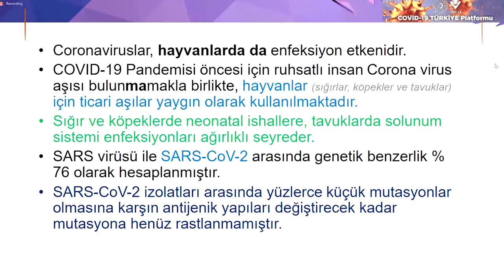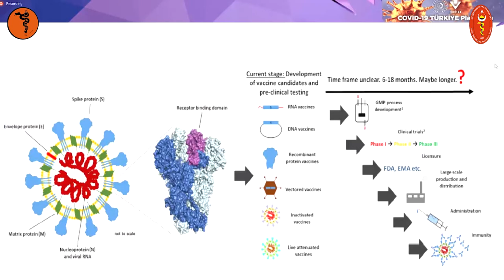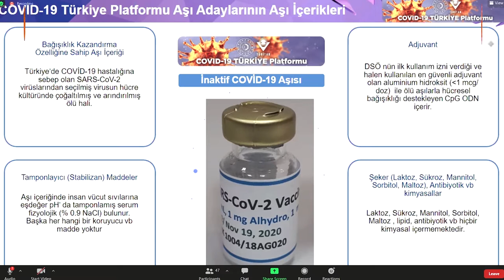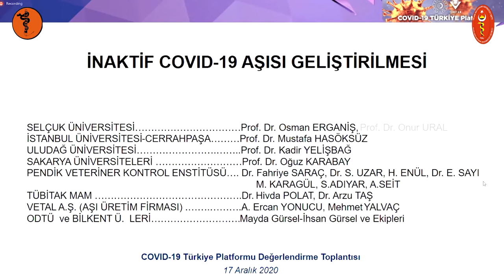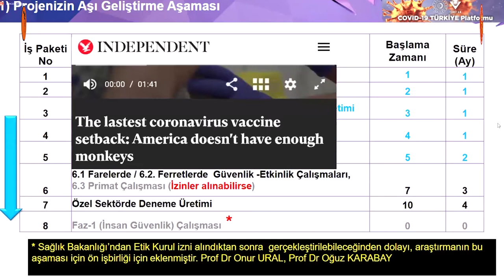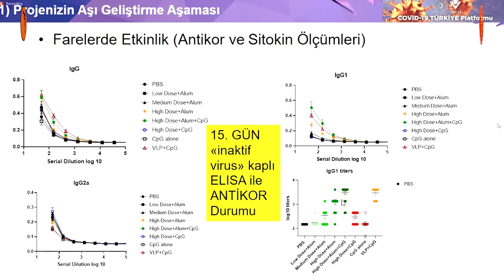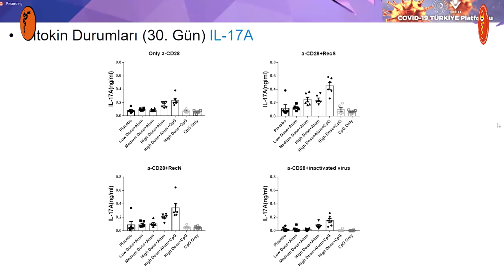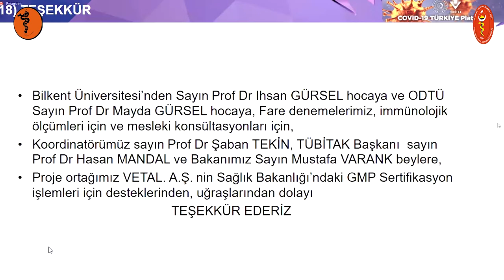Ülkemizdeki Covid-19 Aşı Çalışmaları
Sayın Erganiş'in "Ülkemizdeki Covid-19 Aşı Çalışmaları" hakkında son gelişmelerden bahsettiği programa Türk Veteriner Hekimleri Birliği Konseyi Başkanı Sayın Ali Eroğlu 'nun teşriflerinin yanı sıra birçok akademisyen, veteriner hekim ve sağlık çalışanı katıldı. Programda merak edilen birçok soru cevap buldu.  İyi seyirler.